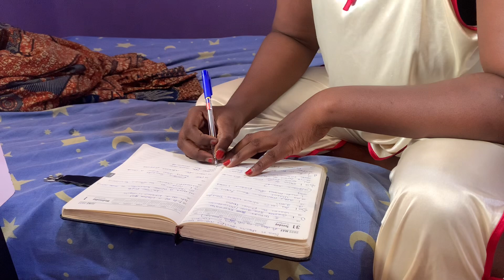A day in my life 🍃| life of a Nigerian girl 🇳🇬| living alone in Nigeria | life of an introvert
FAQ
Name: Allison Boluwatife Esther